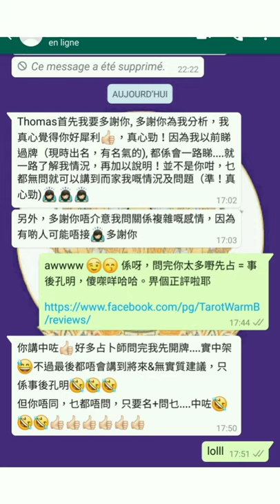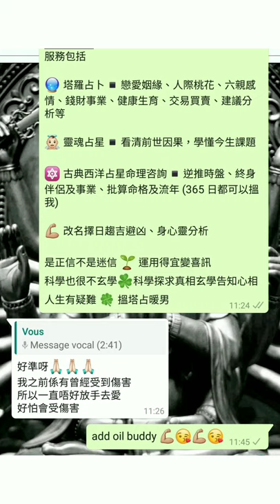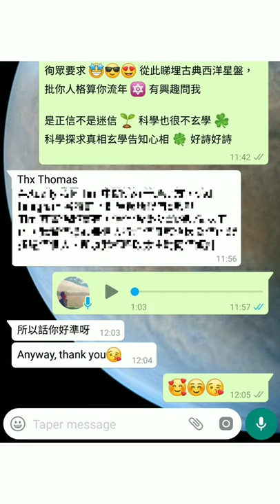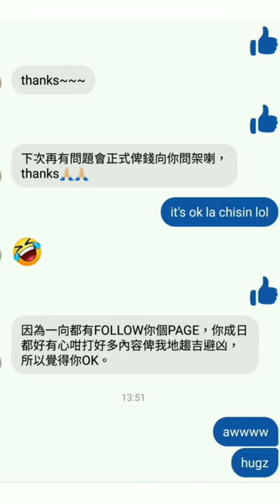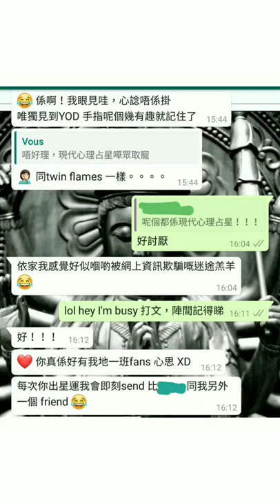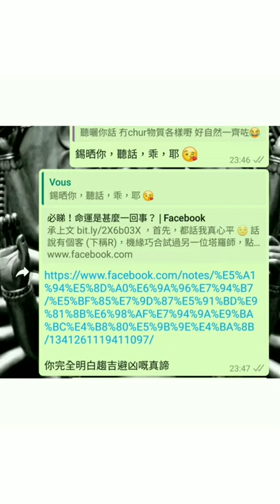塔占暖男星座運勢 ⭐獅子座⭐ 12/4 - 11/5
MeWe 同名

🎉 彩蛋 🍳 想結識/成為 網紅 KOL 唔趁而家等機時？會簽到好嘅經理人。亦有望展開網絡 及/或 異國情緣。想結婚係時候 plan 定渡蜜月/公佈婚訊